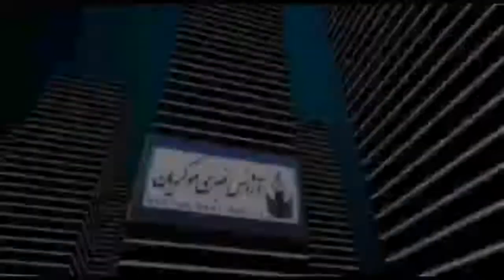آژانس خبری موکریان - پنجشنبه ۷ تیر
با ما همراه باشید. منتظر شنیدن نظرات شما در ارتباط با این برنامه هستیم.